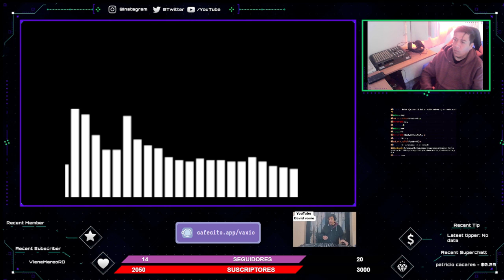Dmitry Molosh - Like A Bird